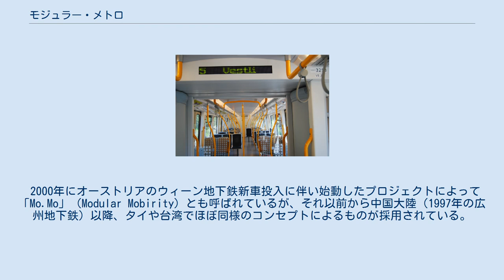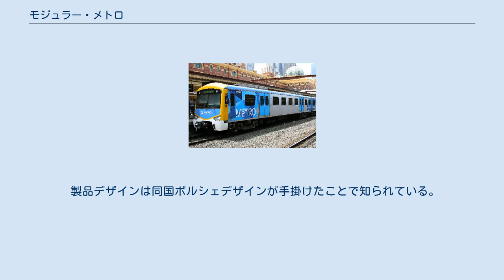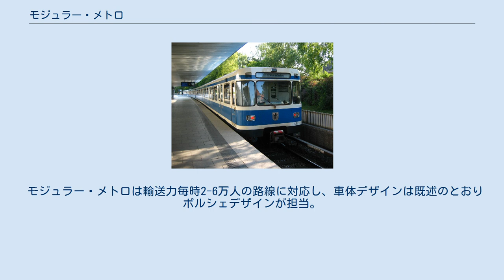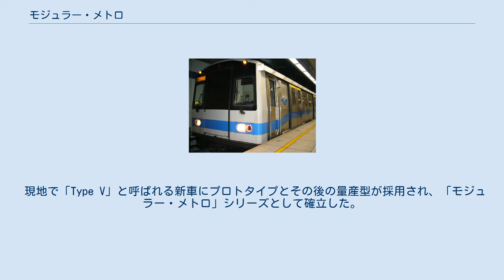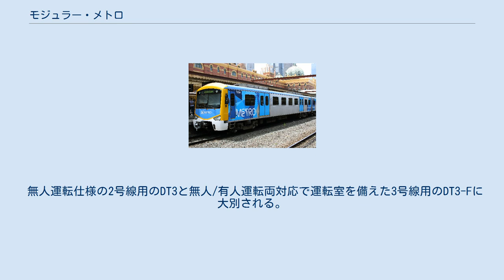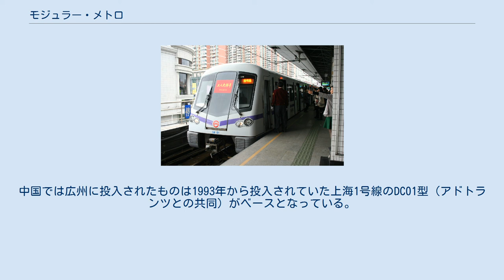モジュラー・メトロ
シーメンス 」 シーメンス・モビリティ 」 モジュラー・メトロ 2編成併結時のオスロ地下鉄MX3000 オスロ地下鉄車両内装 モジュラー・メトロ（英語: Siemens Modular Metro）はドイツのシーメンスグループの輸送部門シーメンス・トランスポーテーション・システムズ（現シーメンス・モビリティ）が開発した都市高速鉄道（地下鉄）向けの汎用コンセプトモデルによる鉄道車両。
 2000年にオーストリアのウィーン地下鉄新車投入に伴い始動したプロジェクトによって「Mo.Mo」（Modular Mobirity）とも呼ばれているが、それ以前から中国大陸（1997年の広州地下鉄）以降、タイや台湾でほぼ同様のコンセプトによるものが採用されている。
 製品デザインは同国ポルシェデザインが手掛けたことで知られている。
2000年代にはドイツのみならず各国で採用が相次いだが、2010年代は同社の後継モデルであるInspiroシリーズが主流となっている。
 モジュラー・メトロは輸送力毎時2-6万人の路線に対応し、車体デザインは既述のとおりポルシェデザインが担当。
車端部、通路、屋根の空調から内装に至るまでモジュール化されている。
動力車と付随車の複数の組み合わせパターンが可能で1両単位でも車両長17-25メートル、全幅2.6-3.2メートルの範囲でカスタマイズできる。
車体はステンレス鋼あるいはアルミニウムで構成され、正面あるいは側面の3度の傾斜角が特徴。
下記メルボルンと上海の案件を除き標準軌、直流750V、第三軌条方式が共通。
 シーメンス・アドトランツの共同生産で1号線用に採用された 。
後に3号線用車両（広州地下鉄3号線列車）のベースとなっている。
 2号線向けにAC02型が24編成（アドトランツと共同で35編成）、4号線向けにはAC04型が28編成（南車株洲電力機車との共同）を受注。
このうち最初の2編成はオーストリア・ウィーンでの製造で、残りは中国で組立。
広州と同じく架線電車線方式。
いずれも初期は6両編成だったが、現在は8両化されている。
 ともに台北捷運板南線に投入されている。
341型は321型の後継車。
台北捷運土城線延伸用に調達された。
 現地で「Type V」と呼ばれる新車にプロトタイプとその後の量産型が採用され、「モジュラー・メトロ」シリーズとして確立した。
 メルボルンの近郊列車として投入されている。
2ドアのオールクロスシート車で、架空電車線方式。
 ブルーライン用。
 無人運転仕様の2号線用のDT3と無人/有人運転両対応で運転室を備えた3号線用のDT3-Fに大別される。
 紅線、橘線に投入された。
将来的には6両化に対応している。
 モジュラー・メトロは1993年にニュルンベルク地下鉄で投入された先代のDT2型の車体を進化させたもの。
さらにDT2は1960年代から製造されていたミュンヘン地下鉄のA型を彷彿させるデザインを受け継いでいる。
中国では広州に投入されたものは1993年から投入されていた上海1号線のDC01型（アドトランツとの共同）がベースとなっている。
その後シーメンスは株洲電力機車との共同で現地化を進め、1998年から1号線用にAC01型が投入された。